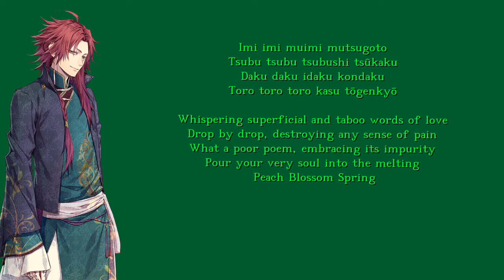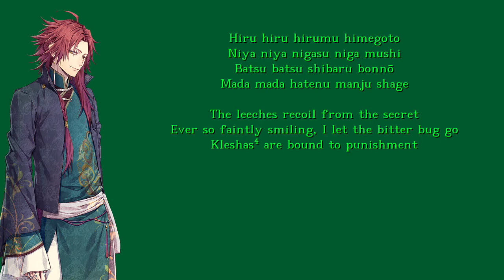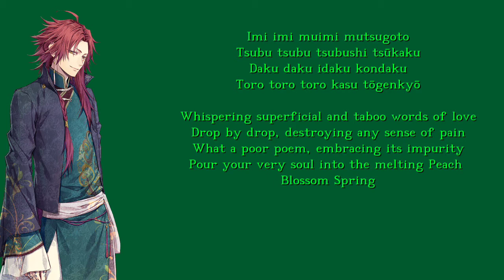red poison eng and romaiji lyrics